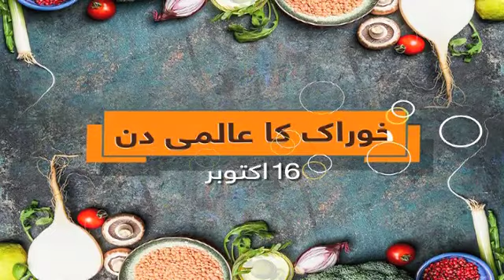World Food Day | SAMAA TV - Tuesday - 16 October , 2018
دنیا بھر میں خوراک کا عالمی دن